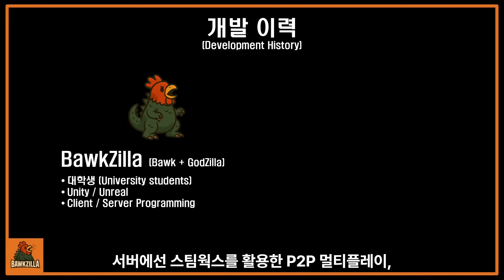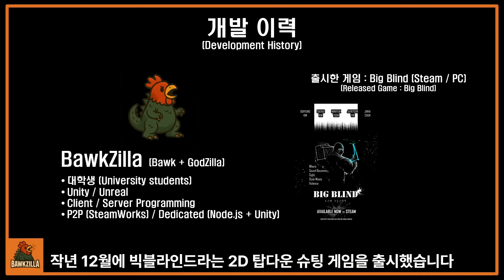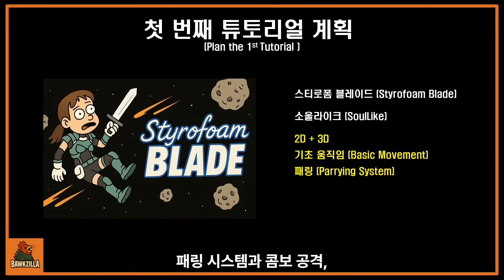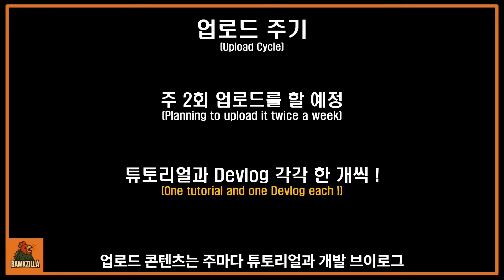이 채널이 보이셨다면... 게임 개발에 관심이 있으시군요 !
🎮 안녕하세요! 이 채널은 유니티·언리얼 기반 게임 개발을 다루며,
주요 콘텐츠는
▶ 개발 브이로그(BET:DOWN)
▶ 유니티 소울라이크 튜토리얼입니다.
주 2회 화·금 업로드 예정이며, 기초 움직임부터 패링·콤보·보스AI까지 모두 다룰 예정입니다.

질문은 언제든 댓글로 😊

00:00 인트로
00:15 채널 메인 주제
00:23 개발 이력 소개
01:28 업로드 예정 영상 (Devlog)
01:45 튜토리얼 소개
02:05 첫 번째 튜토리얼 계획
02:50 업로드 주기
03:10 아웃트로